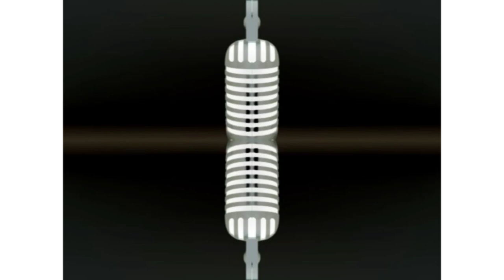Yellow gummy bear mario bros flattened in G-major mirror bottom